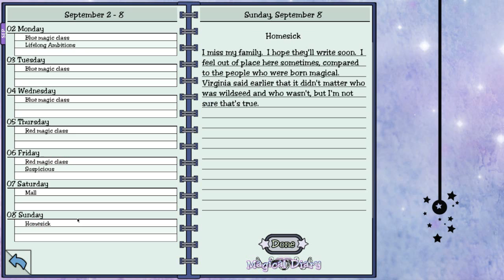Spin zaubert sich durch...Magical Diary #3 So viele Entscheidungen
16 Jahre und auf einer Zauberschule? Das perfekte Setting für einen Visual Novel/Dating Sim! Taucht ein in die magische Welt von Hanako Games' "Magic Diary". Mit ganz viel schlechten self-made Voiceacting meinerseits.
Entwickler: Hanako Games
Erscheinungsjahr: 2012